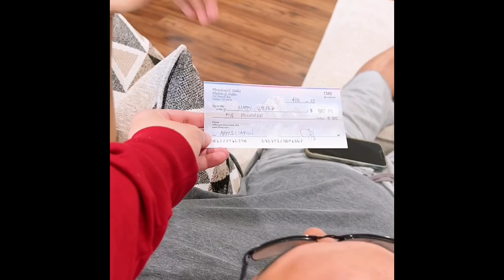National Husband Appreciation Day Present From Wife